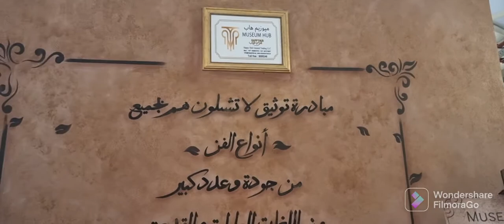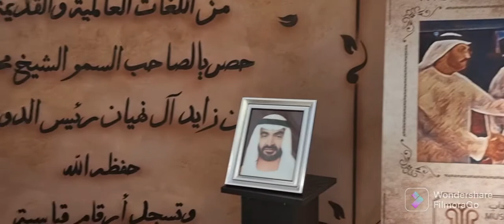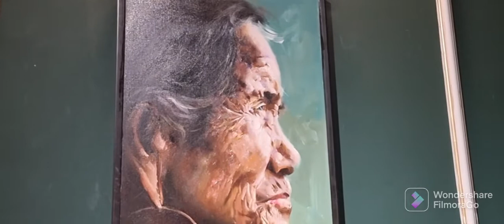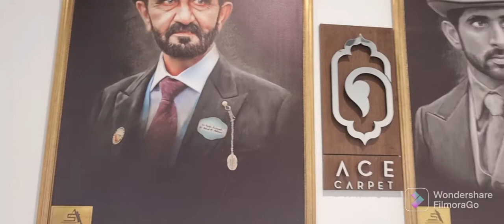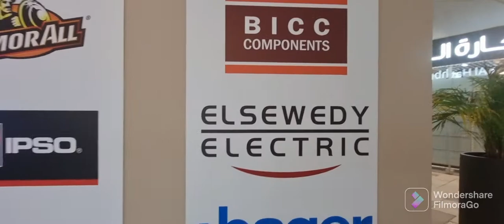Museum at Souq Al Marfa